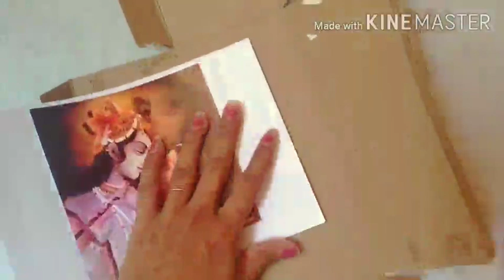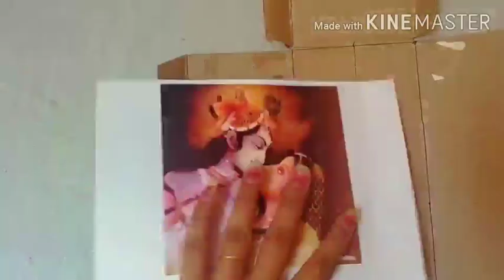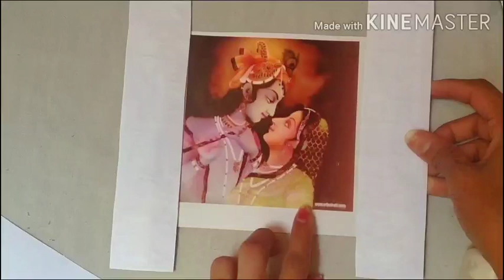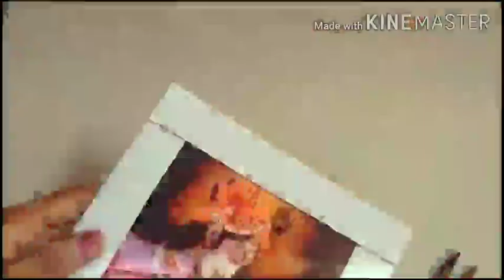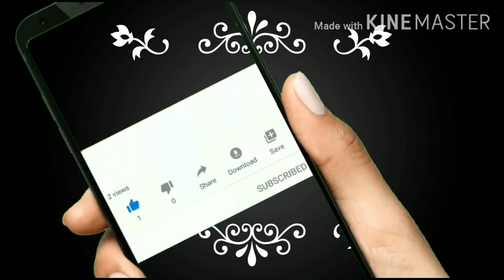DIY | How to make | Photo frame | With Waste Cardboard & Cloth Bag-At Home | Easy DIY | Home Decore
To make beautiful/awesome/easy photo frame at home we need below things :
cloth bag(canvas bag) in red and white color,
cardboard,
white plain paper,
scissor,
glue,
plucker,
sellotape,